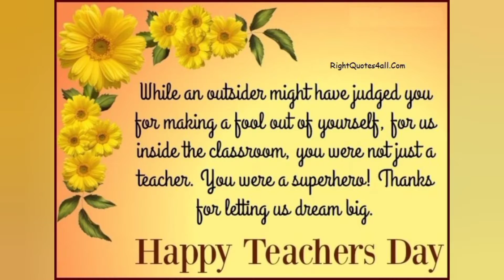Teacher's day in India 2021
Teachers are the guides who play an important role in transforming a student into a responsible citizen. They also serve selflessly and help us to reach our aim in all terms. Their contribution is not only limited to schools but it extends to society and country. Thus, after parents, teachers should receive the due respect.

Teachers' day is celebrated as a special event in schools and colleges in different ways. Students will be looking forward to make the event special by offering gifts, flowers and greeting cards to their teachers. Cultural programmes are conducted to make the programme more fun-filled and colourful.

The D-day provides the students with a wonderful opportunity to be grateful to their teachers in appreciation of their work. Hence, don't miss the chance to celebrate and make it memorable.